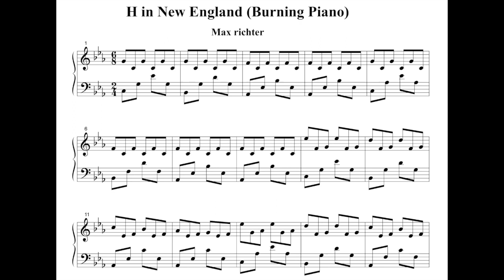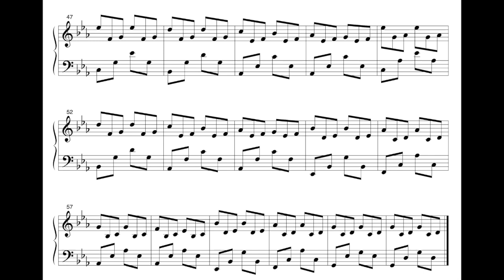Burning Piano Sheet Music - H in New England by Max Richeter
Easy play/read along to the Max Richter cover
Danila Bolshakov Burning Piano Meme